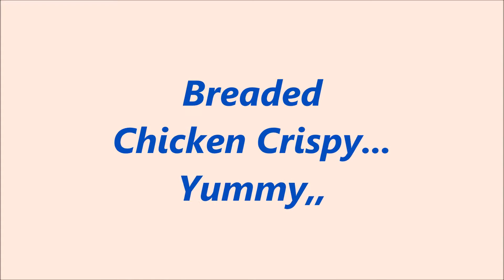A day in life | My secret crispy breaded chicken recipe | Cooking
Ingredients
1-cup of bread crumbs
10 oz- chicken breast
1-egg
2-cups of olive oil

Instructions
1. First, boil chicken atleast 2-minutes to make chicken meat cleaner.
2. Remove the chicken and cut into small pieces.
3. Prepare bread crumbs. Combine chicken and egg.
4. Heat a cooking pan. Then, fry chicken until completely cooked and golden brown.
5. Transfer to a plate and serve share and enjoy happy tummy.